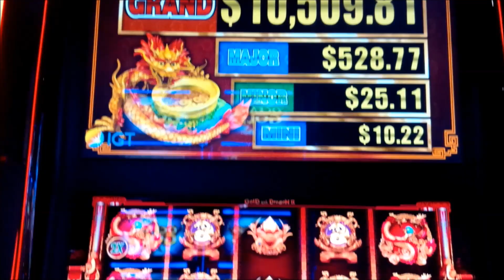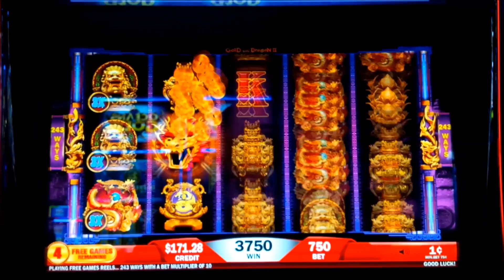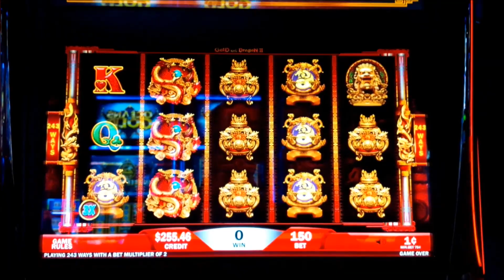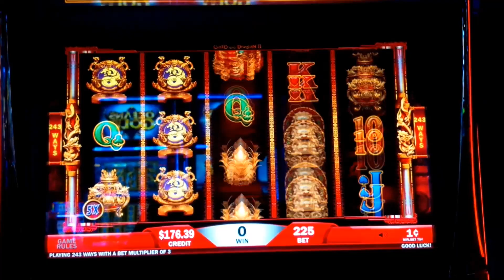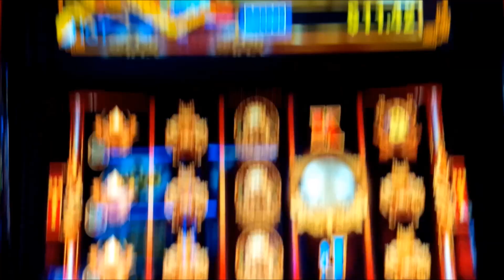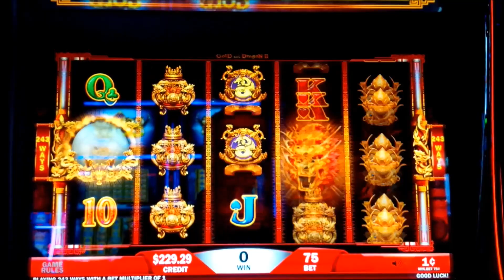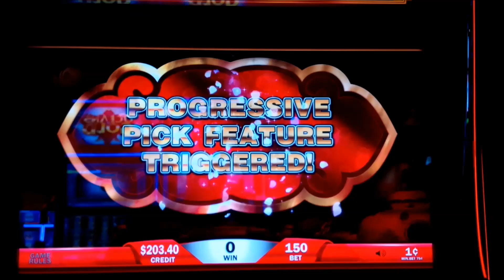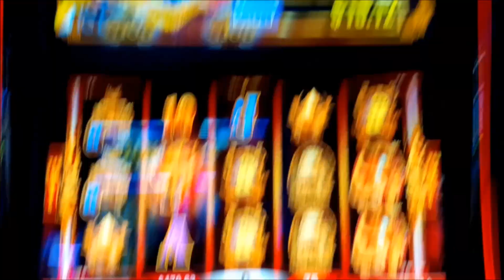Gold and Dragon II Slot - BIG WIN SESSION!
GREAT COMEBACK on the Gold and Dragon II slot machine by IGT!

Gold and Dragon 2 is in many ways familiar, where you win by landing 3 or more of the same symbol on adjacent reels from left to right and to help, wild symbols may land on reels 2 and 4. What's different is that on reel 1 stacks of symbols may have 2x, 3x or 5x sub-symbols and if any participate in a win, that win is multiplied by 2, 3 or 5 respectively.

The Progressive Pick Feature may be triggered when any combination of three sub-symbols land on reel 1 where you then choose until you match 3 for the Mini, Minor, Major or Grand Progressive!

The Free Games Feature is triggered by landing 3 or more bonus symbols after which you choose one of the following game choices:
15 Free Games: 2x Multiplier on Reel 1.
10 Free Games: 3x Multiplier on Reel 1.
6 Free Games: 5x Multiplier on Reel 1.

During this bonus, certain stacks of symbols on reel 1 are transformed into a particular premium symbols and then a similar replacement occurs with another symbol on the remaining reels so what you really need are for these two replacements to occur with the same symbol for a nice shot at a Big Win or Jackpot, Enjoy!